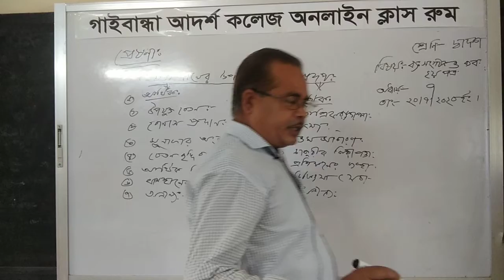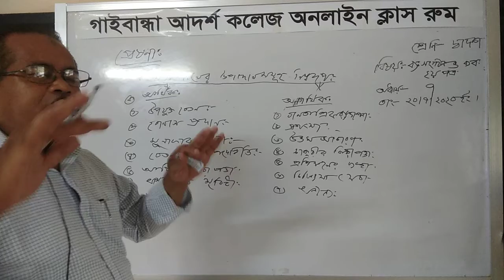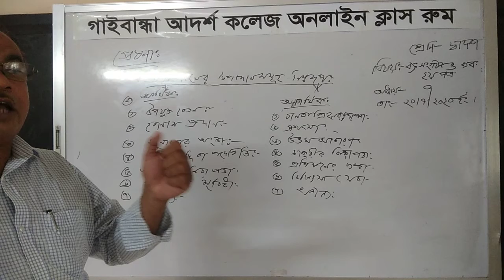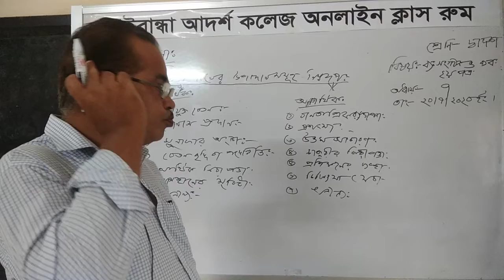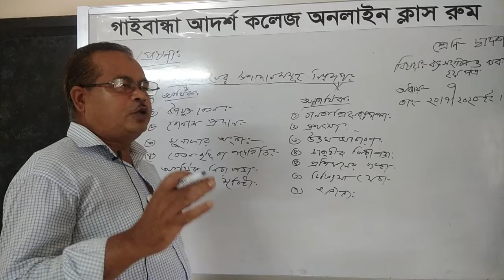Management||2nd part||Gaibandha adarsha college online class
Gaibandha Adarsha College Online Class
Sir Name:জনাব এ.কে.এম মমিতুল হক সরকার (উপাধ্যক্ষ)
Chapter:7